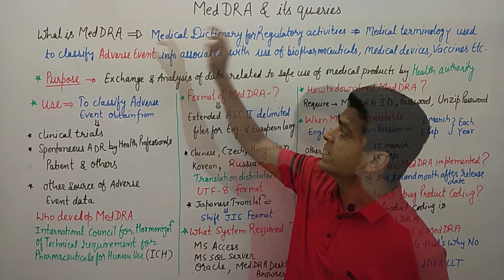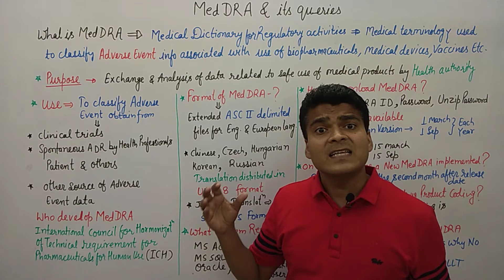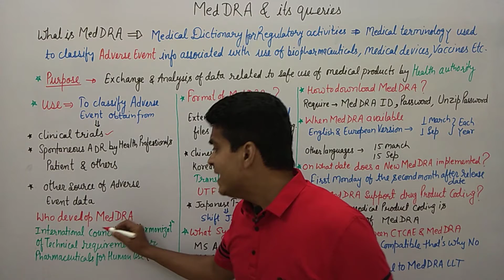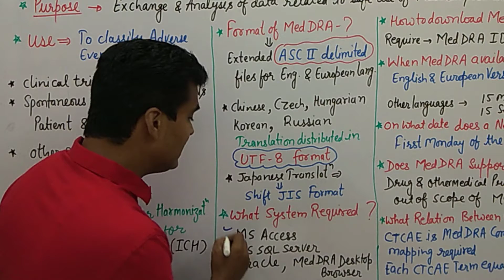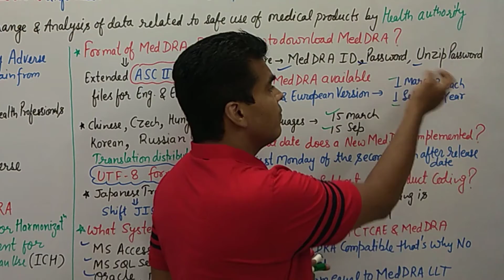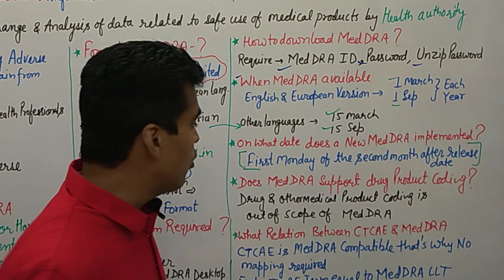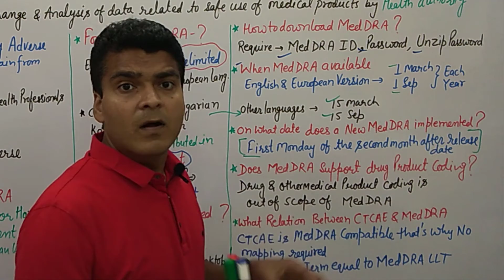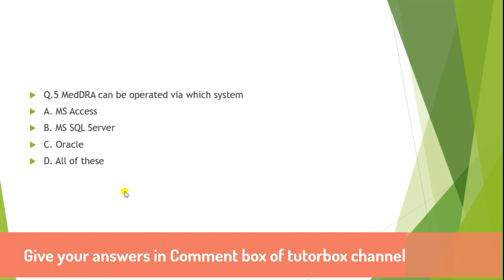MedDRA & Standardized MedDRA Queries | What is MedDRA ? | Pharmacovigilance Notes | B Pharma Lecture